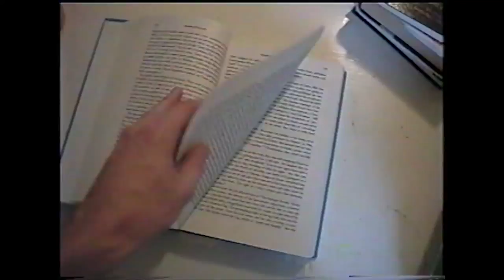Wet Blankets "Sheepy Love" Official Video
"Sheepy Love" is the title track and second single from the debut Wet Blankets EP, "Sheepy Love"!

Sheepy Love is the debut EP from Wet Blankets. As people have been asking me what this record sounds like, to the pragmatists I've been saying things like -- the crisp tightness of The Cars, the cascading hook of "Bonzo Goes to Bitburg", the hapless energy of those Chad VanGaalen albums, and some of the strain of Bruce Springsteen. To the romantics I've been saying things like -- the end of summer, the sound between midwestern destinations, the newfound freedom of your first driver's license...
In truth, I think this album sounds like a pretty good balance between all of those things. It doesn't require a huge leap to get into this album, and Wet Blankets are not going to ask you to check your skepticism at the door. To me, that's the appeal of this EP. It's easy, but it's thoughtful, and that's kinda how I want my life to be.

Limited edition of 200, one-Sided 12″ EPs on colored vinyl. Jackets hand-screened by the band. Includes a coupon to download the entire album in MP3 format.

TRACKLIST:
Slow Summer
'98
Patio
Floral Grain
Sheepy Love